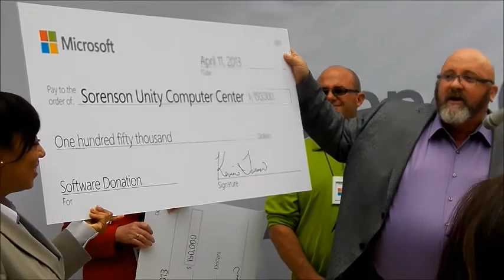Microsoft Store Grand Opening - City Creek Center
The Microsoft Store at City Creek Center in Salt Lake City, UT celebrated it's grand opening on Thursday, April 11th 2013.